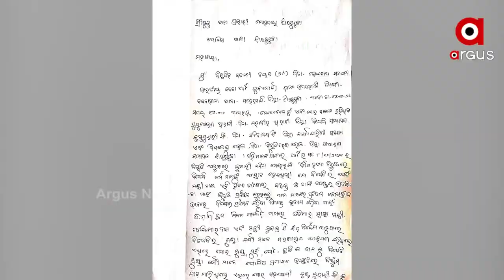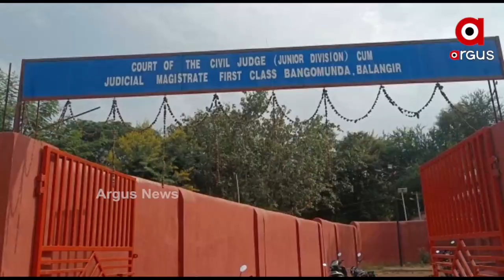ଲାଗି ରହିଛି ମମିତା ତାତି, ସବୁଠି ଆନ୍ଦୋଳନ, ବିରୋଧ, ପ୍ରତିବାଦ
ଜଳୁଛି ମମିତା ନିଆଁ । ଝାରସୁଗୁଡାରେ ମନ୍ତ୍ରୀ ନବ ଦାସ ଓ ସୁଶାନ୍ତ ସିଂହଙ୍କୁ କଳାପତାକା ପ୍ରଦର୍ଶନ କରି ପ୍ରତିବାଦ । ଘଟଣାସ୍ଥଳରେ ଦେଖିବାକୁ ମିଳିଥିଲା ବିଜେଡିର ଗୁଣ୍ଡାଗର୍ଦ୍ଦି । ପୋଲିସ ଉପସ୍ଥିତିରେ ଆନ୍ଦୋଳନରତ ବିଜେପି କର୍ମୀଙ୍କୁ ଆକ୍ରମଣ କରିଥିଲେ ବିଜେଡି କର୍ମୀ । ମମିତା ହତ୍ୟା ମାମଲାରେ ଡିଆଇଜିଙ୍କ ତଦନ୍ତକୁ ନେଇ ପ୍ରଶ୍ନ ଉଠାଇଛନ୍ତି ପୂର୍ବତନ ପୋଲିସ ଡିଜି ପ୍ରକାଶ ମିଶ୍ର